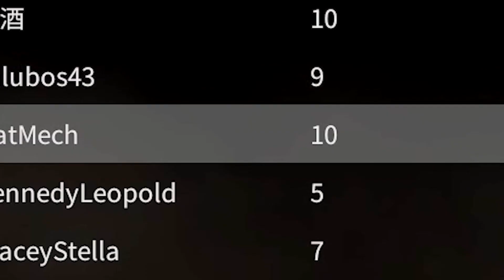GET OFF ME!!! | NARAKA: BLADEPOINT (Demo)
This is a MOVIE...

.COM